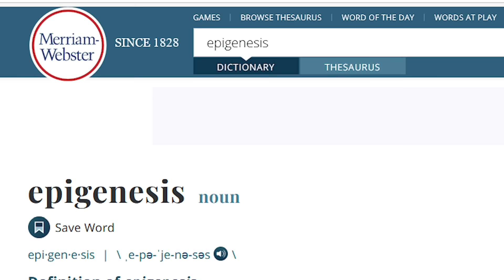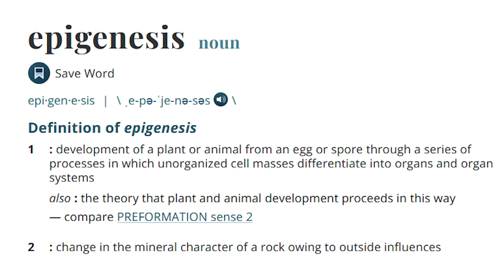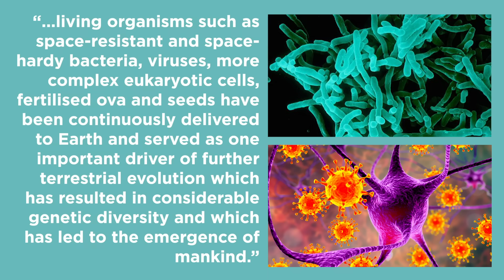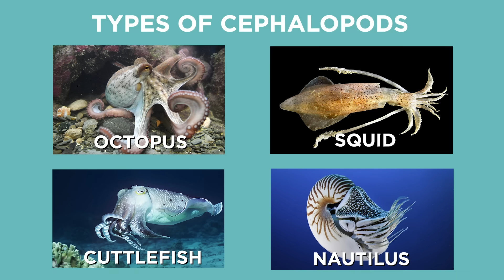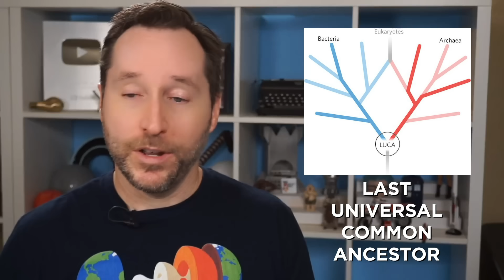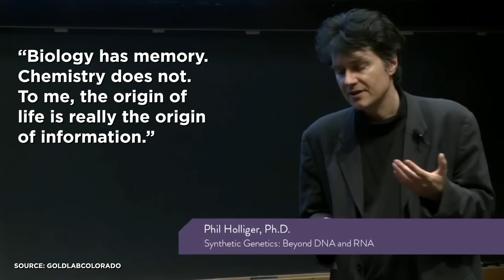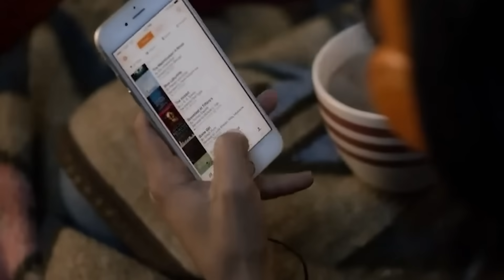Cephalopods: Aliens From Earth | Random Thursday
Get 30 days of Audible for free if you sign up or text "joescott" to 500-500
Cephalopods like octopus, squid, and cuttlefish seem to be as alien as any alien creature from a sci-fi movie, and it's fun to speculate that they could be aliens from another planet. But could they be aliens from right here on Earth?

Today we look at some of the strangest - and most intelligent - animals on Earth. Cephalopods.

LINKS LINKS LINKS:

The 2018 study suggesting life could have come to Earth from comets